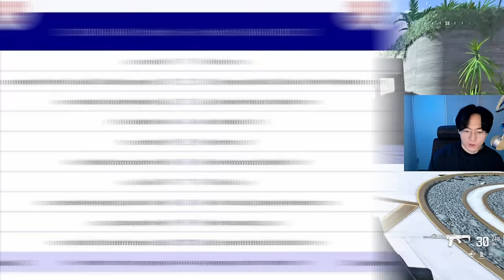2023年に世界で最もプレイされたFPSが意外過ぎた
送付先
〒114-0012
〇〇〇〇宛
▼注意事項をご確認ください

【パートナー】
◆LEVEL∞｜RushモデルPC発売中！